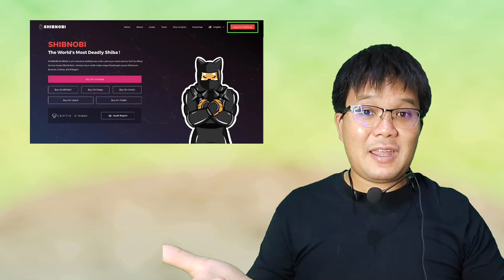SHIBNOBI (Shinja) เลือกกระดานชั้นนำ 3 กระดานที่ดีที่สุด ซื้อแบบไหนคือแบบของคุณ!?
SHINOBI (Shinja) เลือกกระดานชั้นนำ 3 กระดานที่ดีที่สุด ซื้อแบบไหนคือแบบของคุณ!?